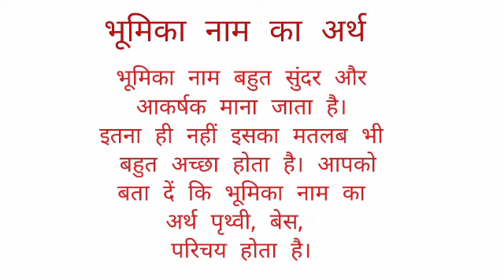Bhumika ka arth //Bhumika name ka matalab //Bhumika name ka ladki kesi hoti hai //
Bhumika name ka arth
Bhumika name ka matalab
Bhumika name ka ladki kesi hoti hai

hit likes.

lots of  ❤️